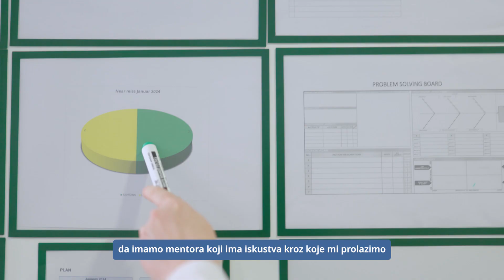Female Mentorship program | Maja Ožegović | Hemofarm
Program jedinstvenaivažna povezuje iskusne mentorke iz naše organizacije i mentorine koje će kroz mentorski rad razvijati svoj potencijal.

Maja Ožegović, vođa proizvodnog odeljenja i prošlogodišnja mentorina, ove godine je u ulozi mentorke, čime zaokružuje celokupan proces ovog programa.

„Kao mentorini, program mi je pružio niz benefita, kako ličnih tako i profesionalnih. Od neprocenjivog značaja je da imamo mentora koji ima iskustvo kroz koje mi prolazimo i koji može svojim savetima i podrškom bezgranično da nam pomogne. Zadovoljstvo mi je biti deo programa još jednu godinu, sada u drugoj ulozi", rekla je naša Maja.

Ukoliko i ti želiš da budeš deo našeg FemaleMentorship programa, pošalji svoju prijavu do 10. marta